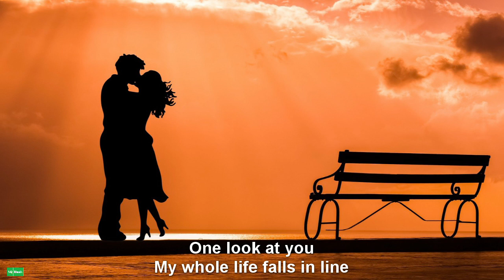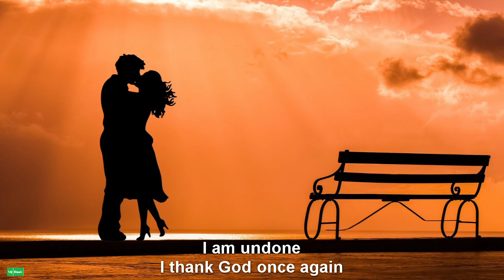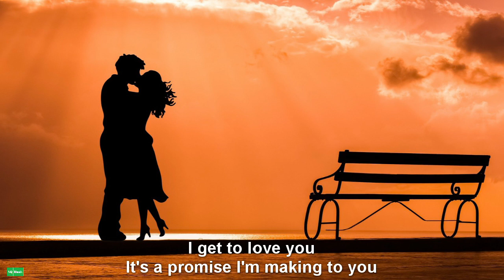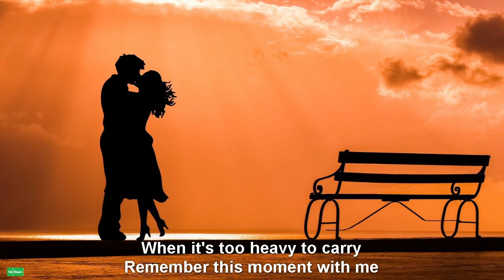I Get To Love You - Ruelle